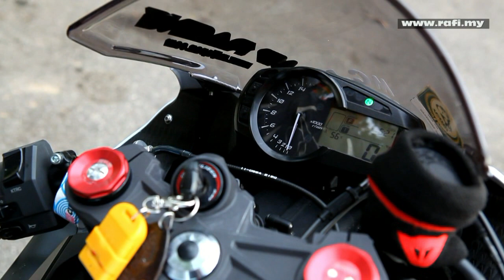2014 Kawasaki ZX-636R Custom Made Exhaust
2014 Kawasaki ZX-636R Custom Made Exhaust. DIY Custom Exhaust